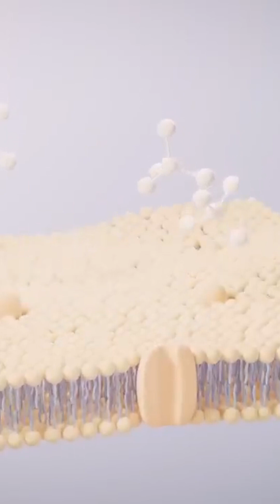Let's discover the mysteries of the 5 senses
🌍 How has evolution enabled animals to develop their incredible sense organs over the eras?
Our world is full of highly diverse animals, each sporting unique sensory organs that have been shaped and sculpted over millions of years of inspiring evolution, weaving a story of adaptation.
The secrets of the environment, carefully captured by the sensory system, come to life within us, vibrating through the pathways of the nervous system. The sensory system operates through specialized receptor cells that convert external stimuli into changes in membrane potentials. Every sensation, every emotion, every reaction finds its source in this complex and magnificent ballet.
It's at the very heart of our being that interpretation takes place, where signals take shape, where reactions fit together like pieces of a divine puzzle. The central nervous system analyzes, understands and orchestrates our responses, making every fiber of our being vibrate through the messengers of the peripheral nervous system.
Human beings and most animals have evolved five distinct senses: chemosensation is broken down into two main senses, taste and smell. These two senses are based on the interaction of chemosensory signals with molecular receptors. All visual perceptions belong to a single sense, sight, which uses light reflected or emitted by objects to explore the surrounding environment. Hearing is considered a single sense, and is specifically dedicated to the perception of sound, while touch is dedicated to the detection of mechanical stimuli, such as temperature, pain, pressure and vibration.
Each sensory system, whether special or general, requires sensory receptors to detect the stimulus. Different sensory receptor cells are specialized in detecting different types of stimuli, and are classified according to the type of stimulus detected.
Natural selection has played a key role in determining the functions of sensory systems within each species, resulting in variations in these systems according to the specific evolutionary history of each lineage. Thus, sensory receptors have evolved in parallel with the evolution of external stimuli.

💥Behind the Scenes of the Evolution of the 5 Senses:
- In general, we might assume that animals need neural networks to feel, perceive and behave, as these networks perform complex neural calculations that promote their survival.
Nevertheless, amoebae and other single-celled organisms can move around and sense their environment without the need for a complex nervous system, thanks to a process known as chemotaxis. So it should come as no surprise that unicellular organisms contain simple but effective sensory structures. Indeed, they possess the most primitive sensory mechanism, and arguably the simplest means of processing the information they receive from the environment around them.
This is particularly evident in the case of vision, with a functional eye-like "ocelloid" in dinoflagellates, and in the case of cyanobacteria, which seem to have what it takes to qualify as one of the most elementary vision systems. The senses of touch and hearing are also derived from single-celled organisms.
However, in the case of chemosensation, it has been proposed that smell is more correctly defined by the neural system used, implying that olfaction evolved after the transition to multicellularity.

The visual pathway is undeniably one of the wonders of nature. The ability to see near and far, in black and white and in color, while embracing a wide field of vision, certainly represents an evolutionary advantage of remarkable magnitude, almost miraculous.
To understand the history of vision, we need to go back in time to explore the theories of eye evolution. Step by step, we understand how this organ has developed over time.